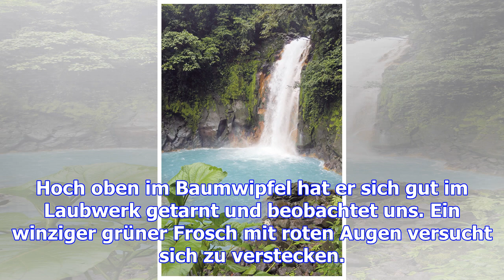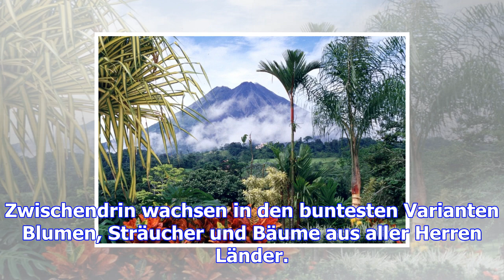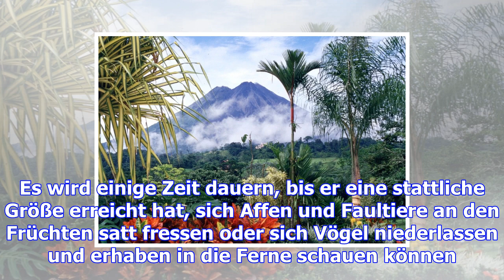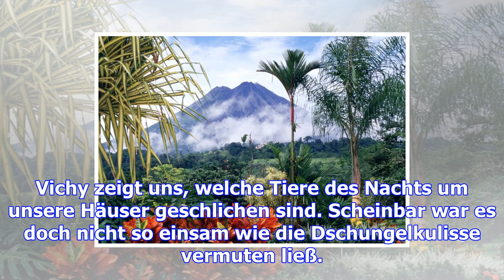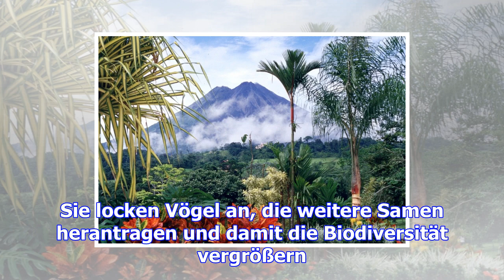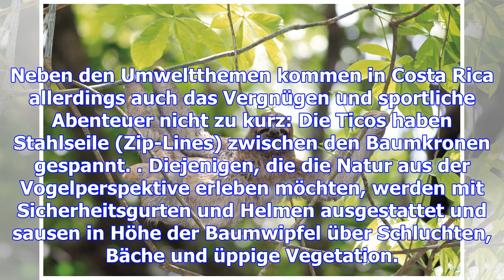Costa rica: kleines grünes wunderland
von Heidrun LangeLeise geht es durch den Regenwald. Vicy, der Reiseführer, hält sein Fernglas in die...